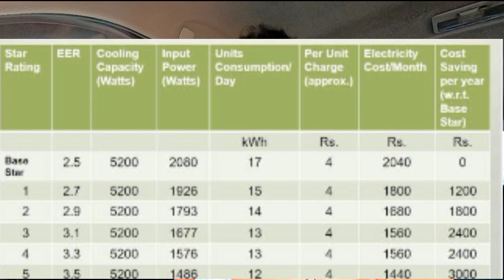अब कूलर के भाव में चलेगा AC ।ए.सी. लाइट कितना खाती है। AC electricity consumption in one month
hello friend
is video Maine batane ki koshish ki hai ki jo log air cooler mein paise invest karte Hain 15000 to 20000 Tak paise Jo invest karte hain aur uske bad bhi cooler purchase karte hain UN logon ko yahi batane ke liye Maine video banai hai ki aap isase behtar hai ki aap AC purchase kar sakte hain
costly air cooler purchase karne se behtar hai ki aap inverter AC purchase kijiye jiski isser rate in 3.5 to 4.2 Tak Ho price thodi si jyada hogi per electricity joke injection hai bahut hi kam hoga agar aap is type ki aisi kpurchase karte Hain to aapke electricity ka jo bill hai hai per month 1000 aayega

air conditioner buying tips and trick 2021

which air conditioner is buying inverter or non inverter or window air conditioner

window air conditioner vs split air conditioner which is buying

which AC is best for home

the best AC for home window or split

difference between window air conditioner and split air conditioner

window AC or split AC mein kya difference hai

why I buying window AC for home

world best brand in air conditioner in India